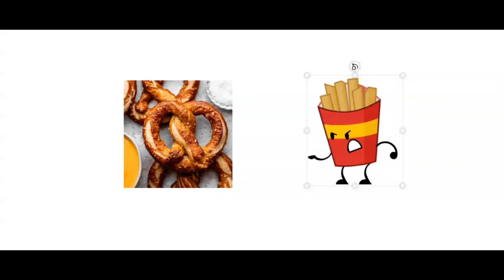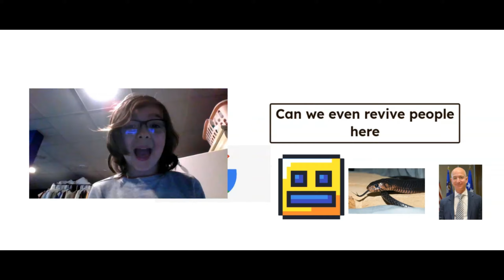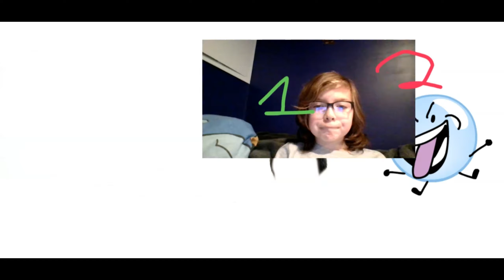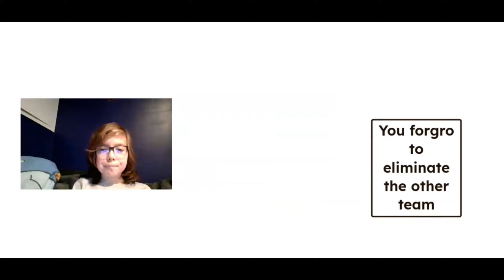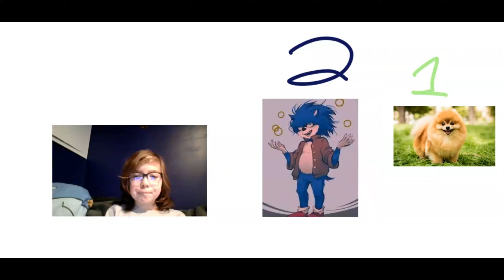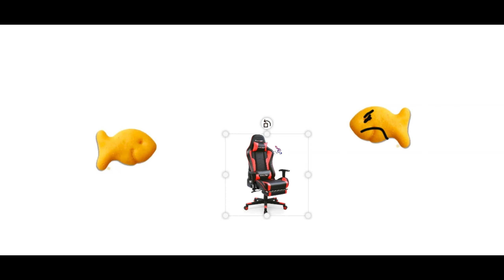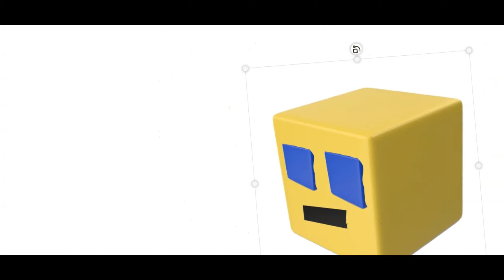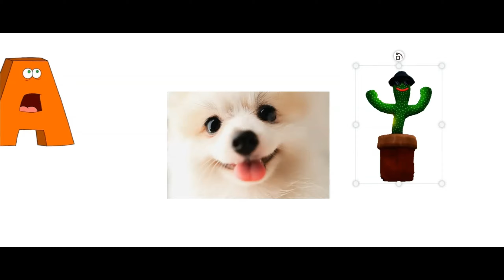TWOS 5: Recovery Exists?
forms.gle/t6sDjmDXT3CmkprB6
that's where you should vote PLEASE